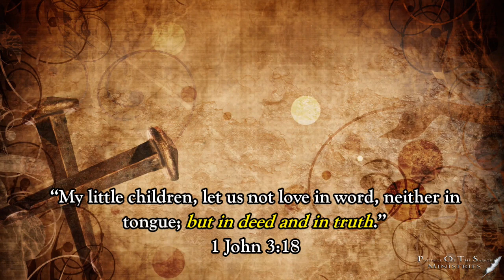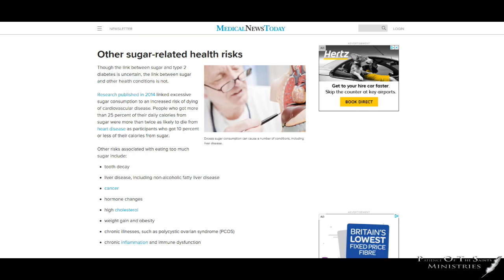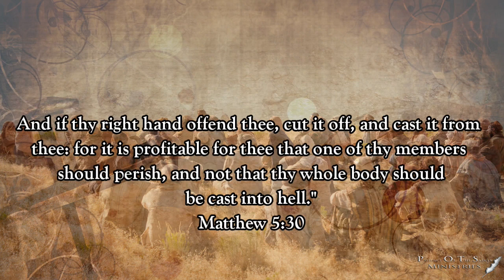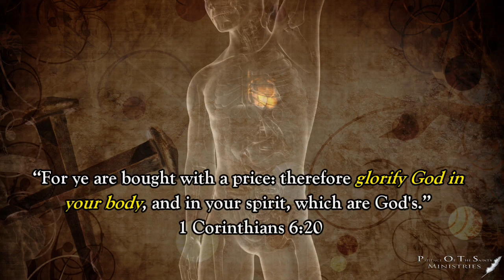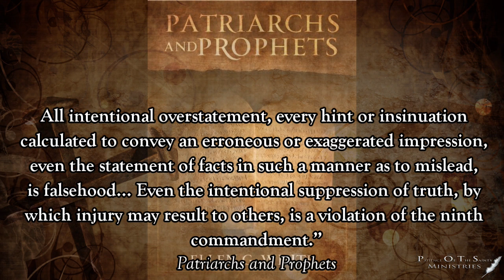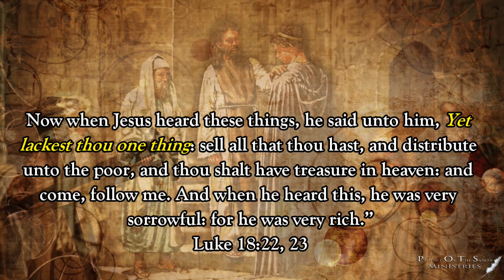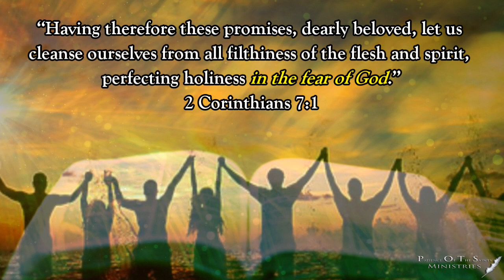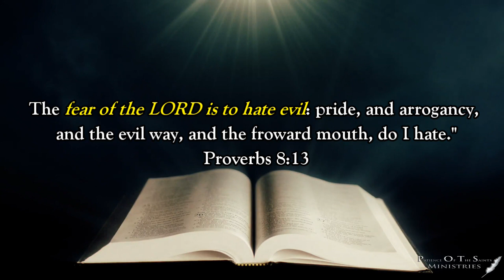5. Fear God Part 3 || Three Angels Messages Made Simple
Welcome to our full series on the 3 angels messages! It has been a passion to do the work of spreading the everlasting gospel throughout the world via this medium on youtube.

POTS Ministries

Rev 14:12